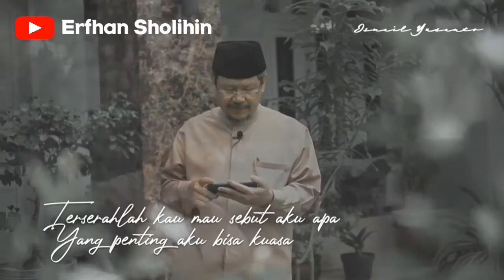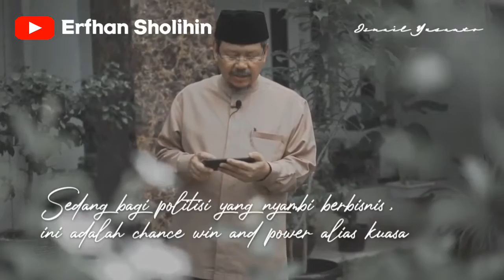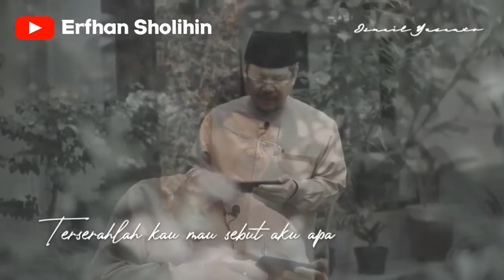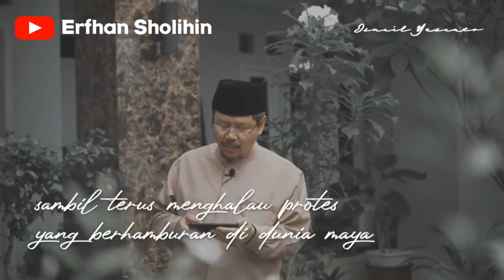PUISI "OLIGARKI" OLEH USTADZ M. ISMAIL YUSANTO